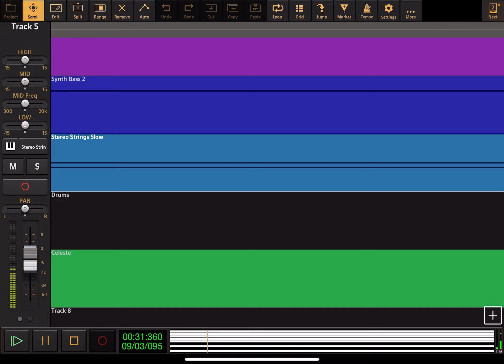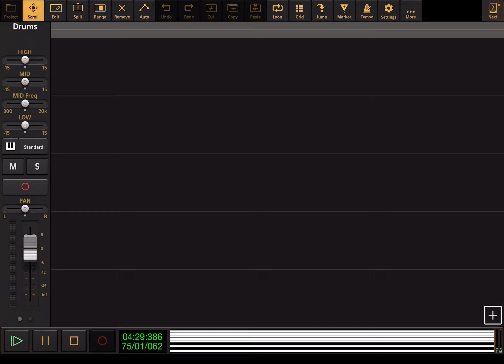Mariah Carey Ft. Boyz II Men - One Sweet Day - Audio Evolution Cover